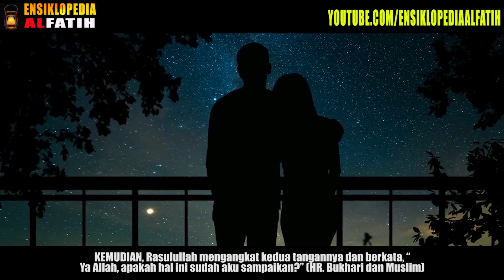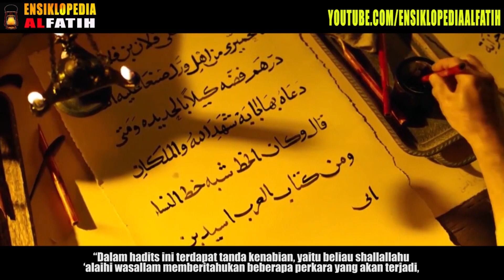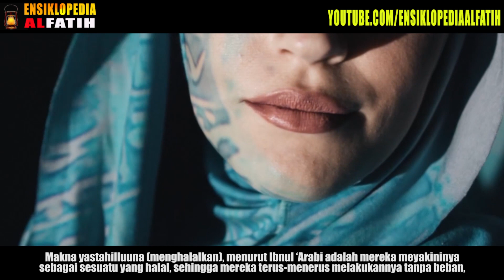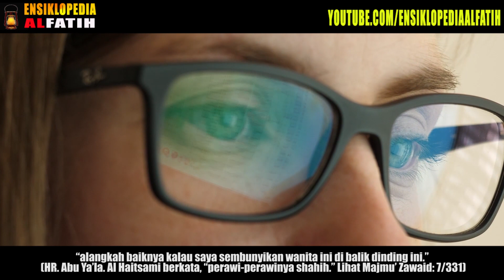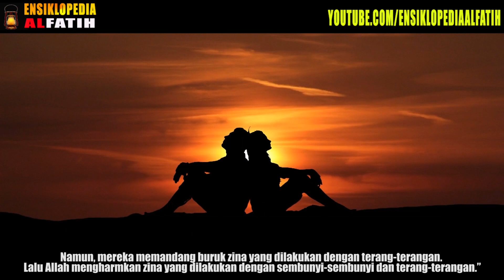ALLAH 100% TERSINGGUNG (GHIRAH) ! Dengan Kelakuan Tengil Muda Mudi Ini